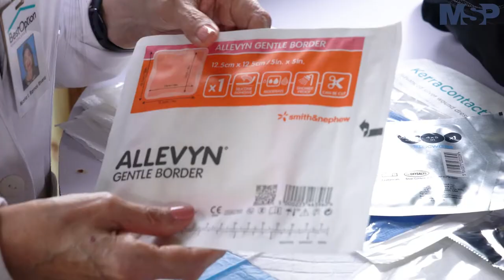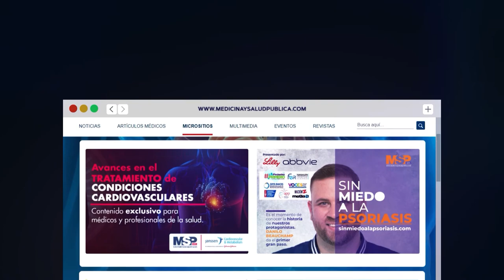MSPDermatología | Superando el diagnóstico de Hidradenitis Supurativa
MSPDermatología | José Rodríguez es un paciente con Hidradenitis Supurativa, conoce su historia de vida y los cuidados necesarios para tratar la condición, junto a la Dra. Marta Ramos, profesora del Recinto de Ciencias Médicas, en la certificación de heridas y piel.